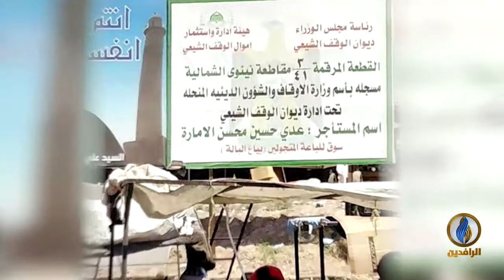انفوجرافيك | صفقة تقاسم الأوقاف.. تضييع للحقوق لأجندات سياسية